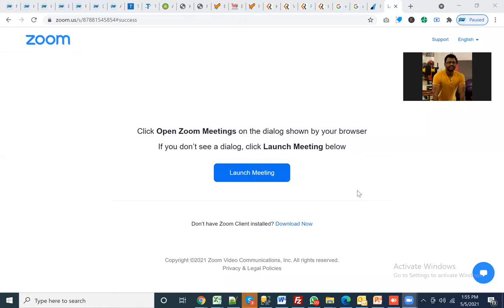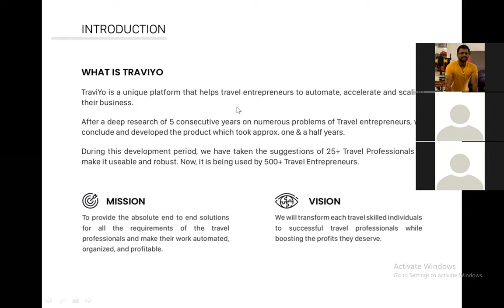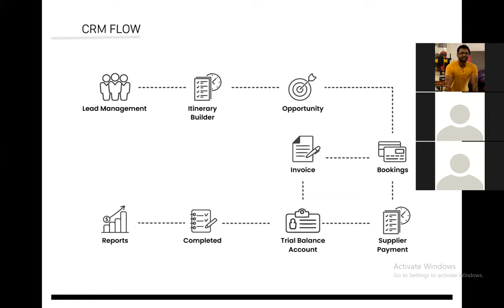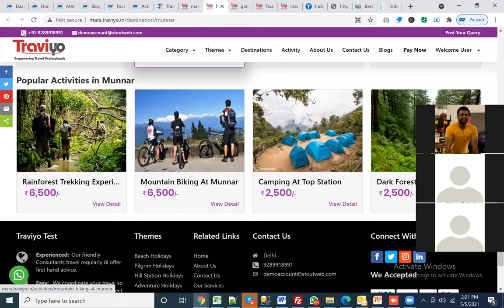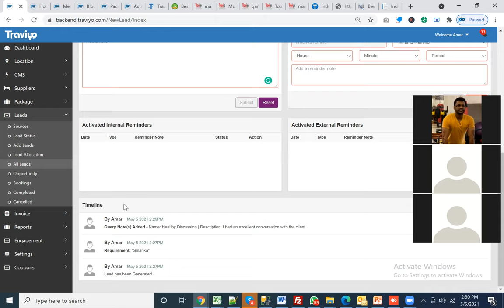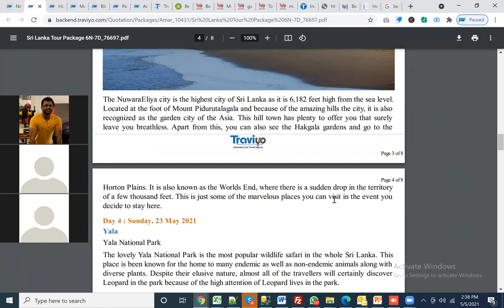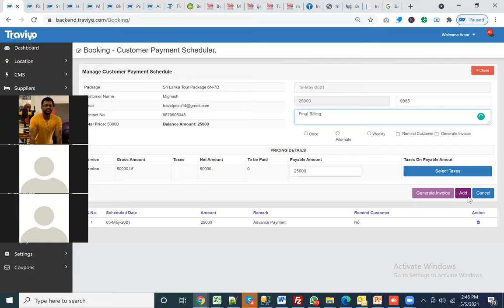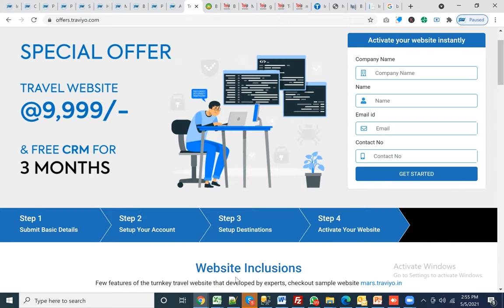TraviYo Demo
TraviYo is a Travel Automation Software that Autopilot the entire travel agency operations into a 10x more profitable & organized business than you have now, Travel CRM, Travel Website, Travel Portal, Itinerary Builder Software